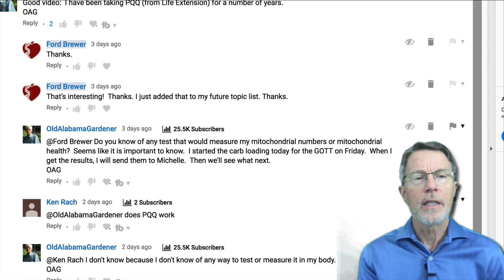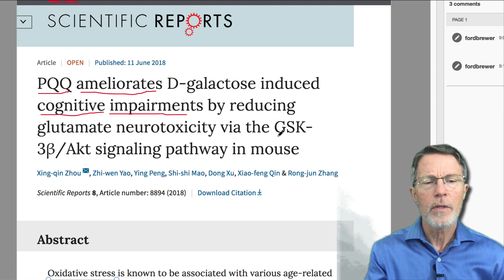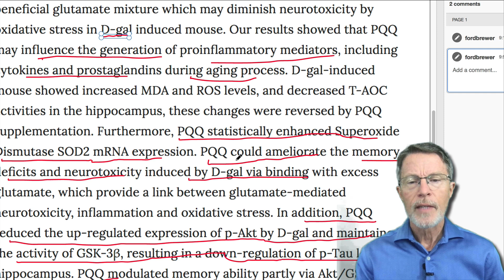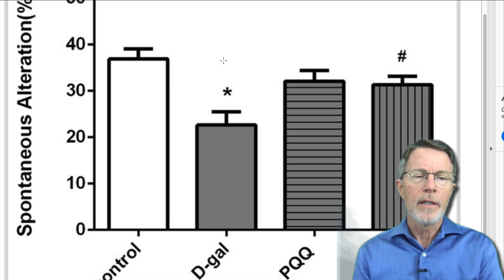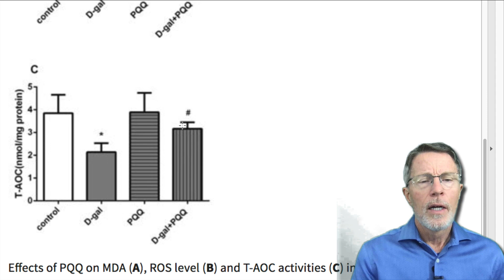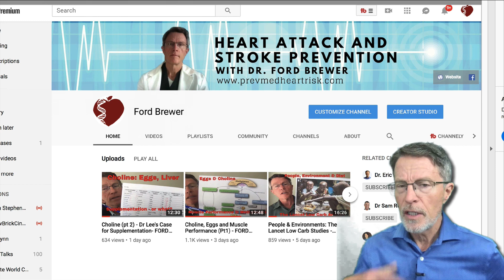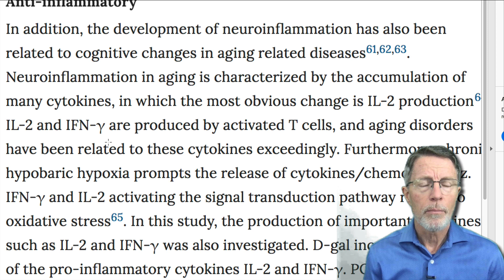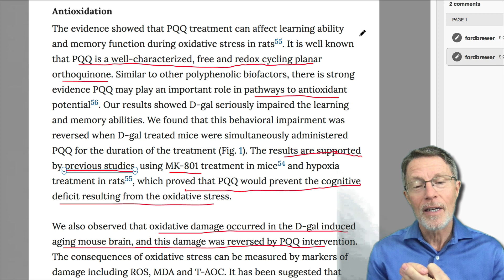Longevity Science: PQQ - is it that good? Strong New Evidence - NATURE Journal